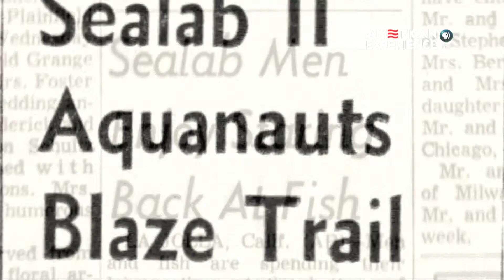Life aboard Sealab II | American Experience | PBS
When Sealab II was raised to the surface on October 11th, 1965, it had been manned continuously for 45 days, including Scott Carpenter’s record stay of 30 days below. Despite the dangers of spending such a stretch of time more than 200 feet below the surface, the crew settled into an easy-going routine during their mission.

Learn more about our documentary SEALAB, including where to watch the full film